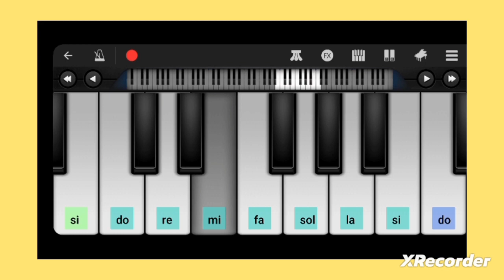Osanna Eh -brano religioso-